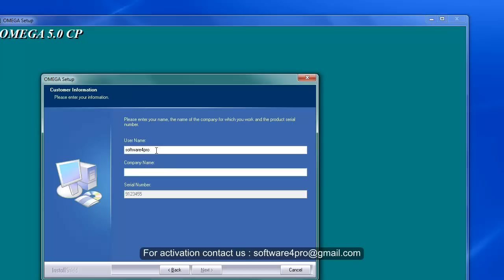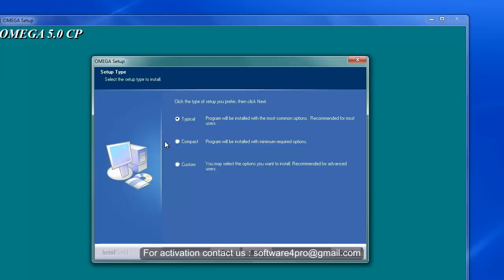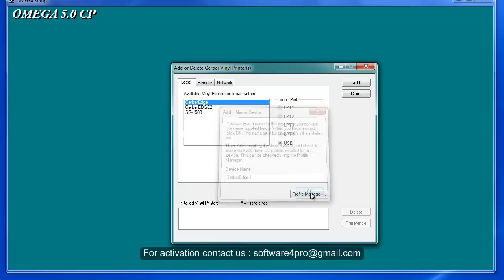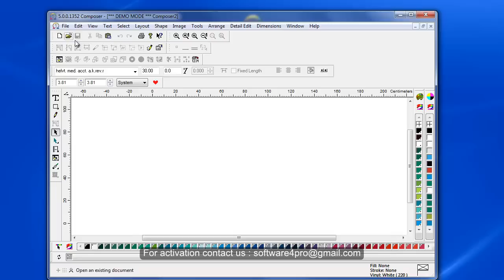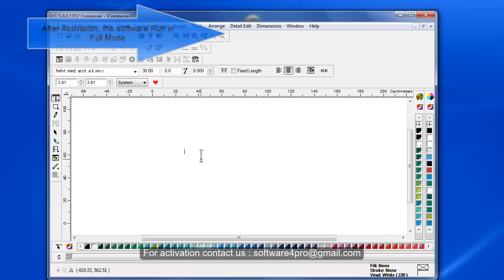GERBER Scientific OMEGA 5 0 Full Activated !!!